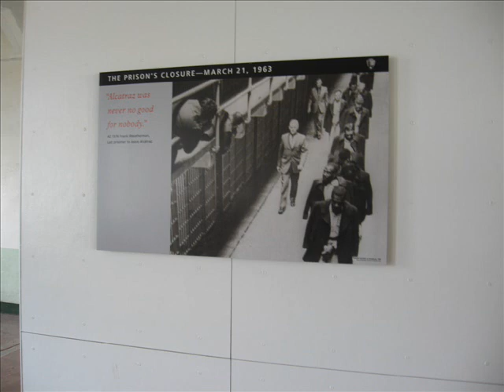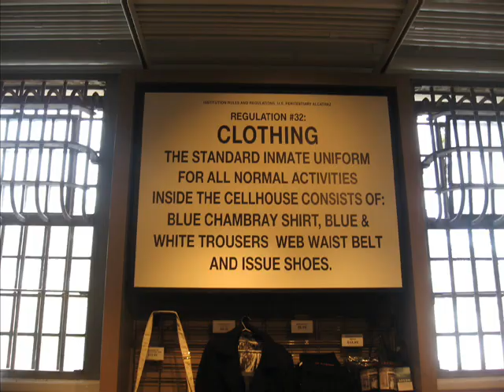San Francisco - The Eerie Beauty of Alcatraz Island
Our last day in San Francisco (February 25, 2008) was gorgeous, sunny and fairly warm. We caught the 11 am boat across to Alcatraz Island. Alcatraz Cruises is the only cruise company that takes you across to Alcatraz Island and lets you off on the island which is now part of the National Park Service. Departure is from Pier 33, and it takes just about 10 to 15 minutes to get across. During our boat trip we enjoyed a beautiful view of downtown San Francisco, the San Francisco Oakland Bay Bridge, the Golden Gate Bridge and the mountainous communities on the north and east side of San Francisco Bay.

We arrived at the ferry dock where a National Park Ranger provided us with a brief overview of things to see and do on the island. We then took in a 15 minute video that gave us a great summary of the island and its fascinating history. From 1850 onwards, Alcatraz Island was the location of a citadel, and it also housed the first lighthouse on the West Coast, built in 1854. In 1909 it became a military prison and in 1933 it finally was converted into the infamous maximum security penitentiary that it is known for all over the world.

Starting my walk, I stopped in a room that displays posters and information about the 1969 to 1971 Native American Occupation of Alcatraz. I then snapped photos all along my walk to the famous Cell Blocks, caught some gorgeous view across the bay and was morbidly fascinated by the run-down morgue that held deceased prisoners from 1933 to 1963, the year the prison was finally closed. The highlight of any trip to Alcatraz is a visit of the four cellblocks that housed 390 cells, all designed for single prisoners, which were actually better conditions than in many other penitentiaries of the time.

After getting equipped with headsets and a recorder, I followed the excellent narration of the audio tour that featured the voices of real former prison guards and former inmates. The audio tour was a fabulous way of creating a self-guided tour where you could stop and linger at any of the destinations to look at them up close. I stopped frequently to snap hundreds of pictures.

The tour features many stops, including the large dining room and kitchen, the intake-area where new inmates got changed from their street clothing into prison garb, the prison library and the main cellblocks with their tiny cells, all equipped with a metal bunk, a small wash basin and toilet bowl. The corridors separating cellblocks B and C is named Broadway, another corridor is called Michigan Avenue and the area in front of the dining room was referred to as Times Square. Several of the cells were furnished to show what they would have looked like when the prison was still in operation. The location of the famous 1942 Battle of Alcatraz and the cells were several prison guards were killed was signposted.

The cells housing Frank Morris and brothers John and Clarence Anglin, location of the most famous escape attempt in Alcatraz' history, were also furnished to provide an authentic demonstration of the escape. The cells showcased the papier-maché dummies that used to disguise the inmates' disappearance, and the small tunnels, hand-carved with metal spoons, that successfully took the prisoners into an unguarded utility tunnel and from there off the island. The three prisoners or their bodies were never found, and to this day there are diverging theories that presume that the escaped inmates either drowned or made their way all across to Latin America. A segment of the Discovery Channel's "MythBusters" TV series proved that the escape could have indeed succeeded.

I also examined the Control Room and the visitation area as well as the outside space at the southern end of the cell block building which features a lighthouse and the ruins of the former Warden's House which burned down in 1970. After checking out the many souvenirs in the gift shop I made my way back down to the ferry dock, past another set of ruined buildings which include the recreation hall and the Coast Guard quarter.

Alcatraz is a truly fascinating destination, and the stories of its famous inmates (Al Capone, Robert Stroud -- the Birdman of Alcatraz, George "Machine Gun" Kelly and many others) make your hair stand on end.

Just before 2 pm we caught another ferry back to the mainland, and after a quick lunch at Pier 39 we were ready for another adventure: a bike ride to Golden Gate Park.